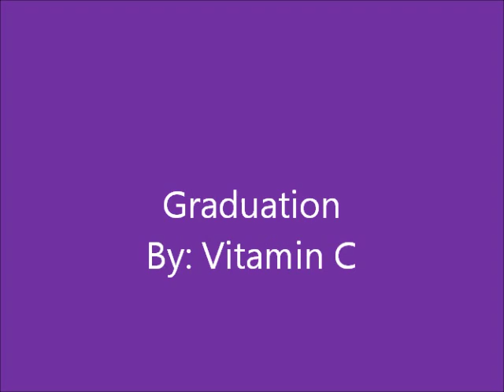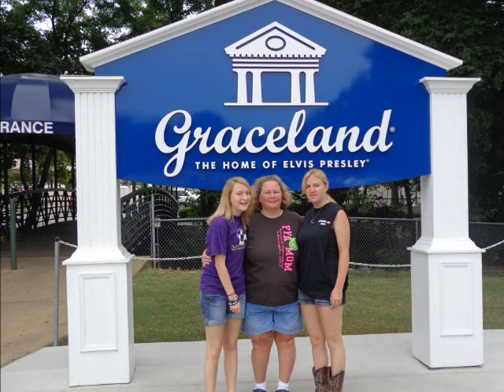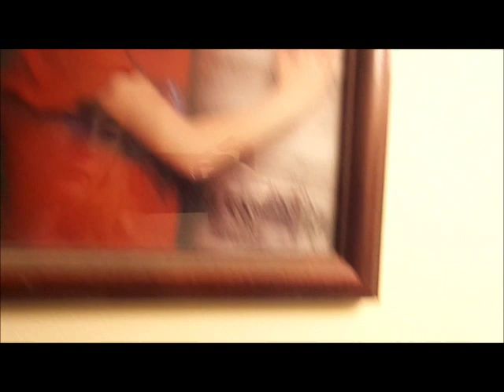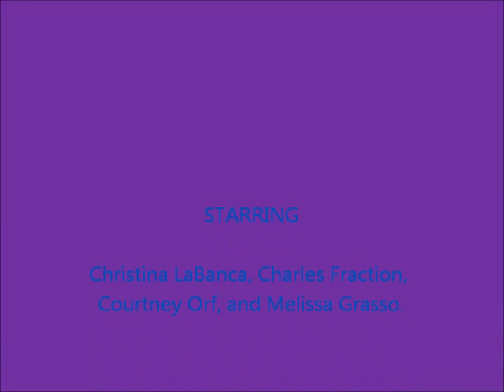Graduation (friends forever)